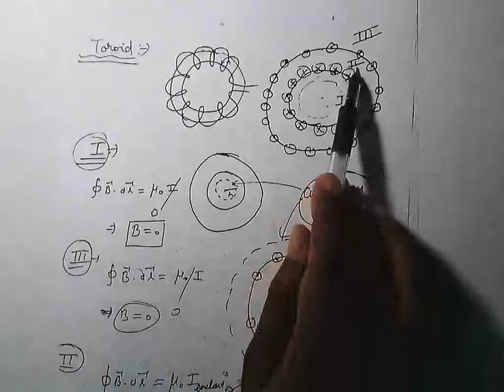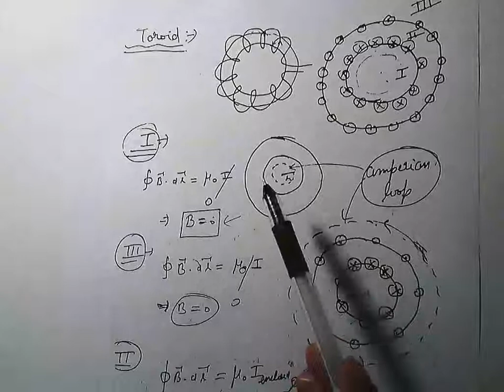a10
JOIN FAST. !